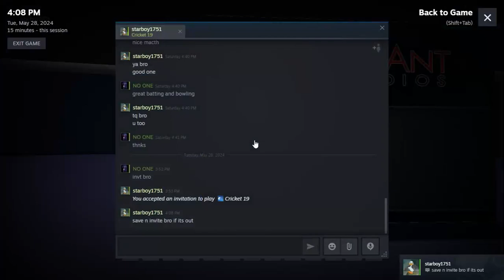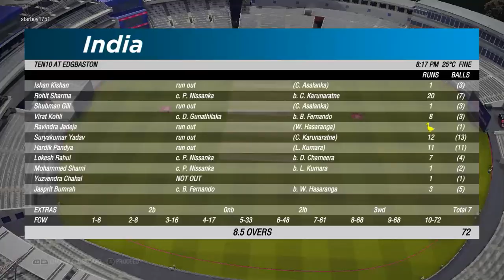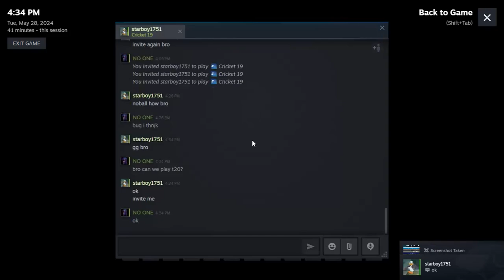Cricket 19: Thrilling T10 Match With (Starboy1751)